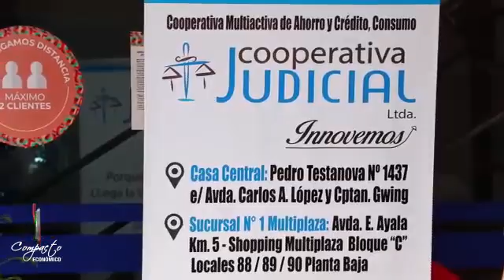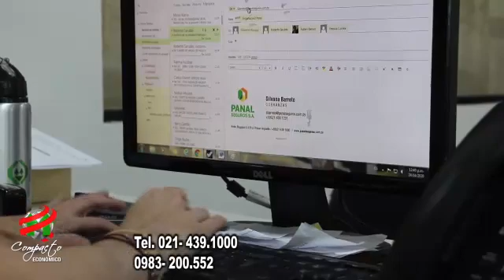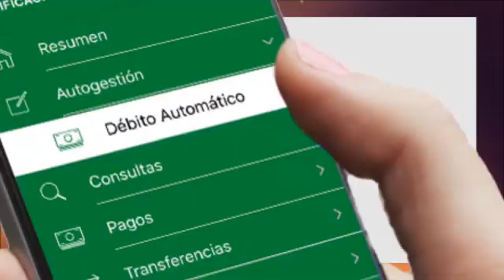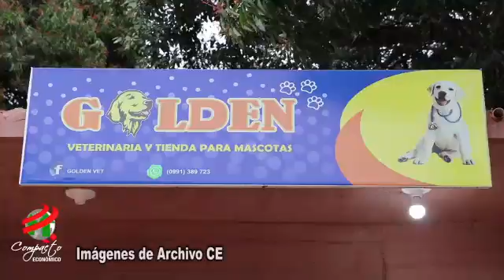COMPACTO ECONOMICO Viernes 28 de Agosto de 2020 1701